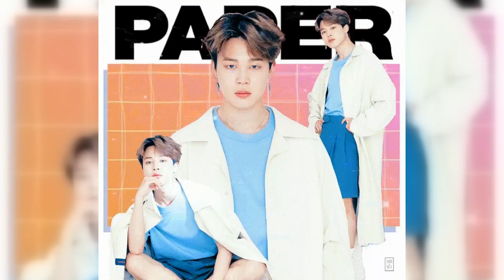[ BTS ] JIMIN PHOTO - ep.2